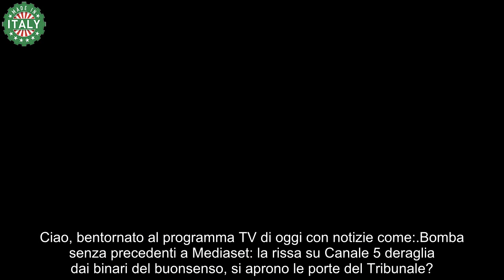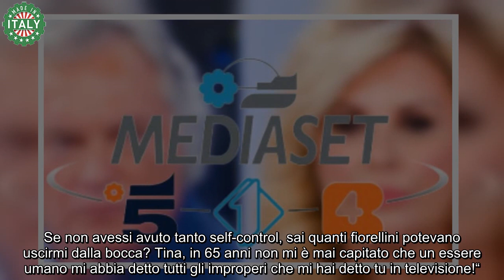“Mi fai schifo, querelami” sciagura senza precedenti a Mediaset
Gli annali del trash televisivo annoverano innumerevoli pagine dell’intrattenimento generalista in Rai e Mediaset, e costituiscono tutt’ora una fonte di sollazzo per i nostalgici delle risse televisive vecchio stampo, senza lo zampino costante del politically correct.

Negli ultimi giorni, però, persino la granitica Maria De Filippi sembra aver perduto la padronanza del suo studio di “Uomini e Donne”, e il parterre del suo dating-show sta scivolando da giorni su una china pericolosa.